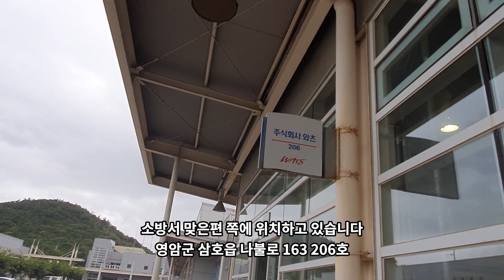서킷타러 간김에 오버홀 하는 방법! 네오테크 전남, 광주 오버홀센터 와츠(WATS)오픈!!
서울/수도권 : 학산모터스  ( 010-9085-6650 / 경기도 광명시 가학동 519-10 (서독로 106) )